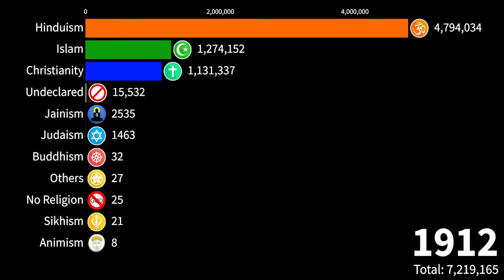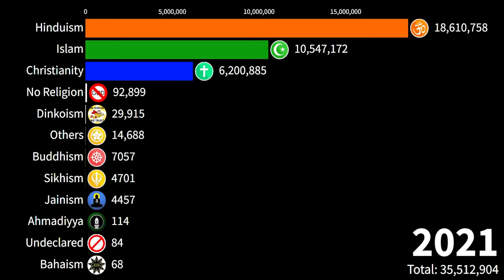Top Religion in Kerala: Unraveling the Tapestry of Religion in God's Own Country | "Kerala Story"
Discover the vibrant religious tapestry of Kerala in our 'Kerala Story' series. From Hinduism to Christianity and Islam, explore the diverse faiths that thrive in this enchanting land. Join us as we unravel the spiritual essence of 'God's Own Country'."